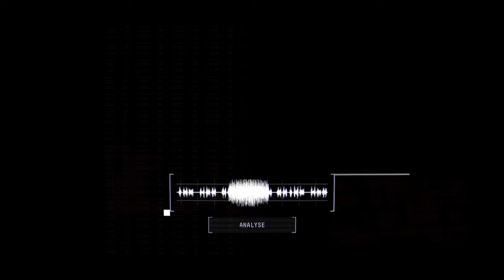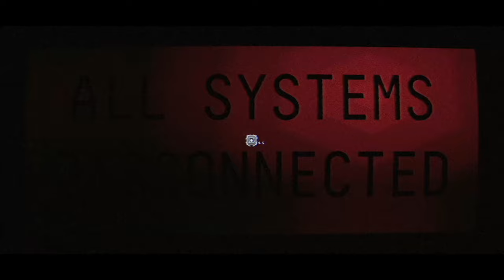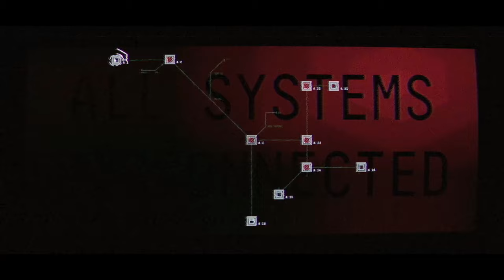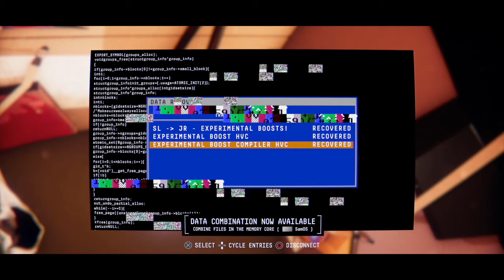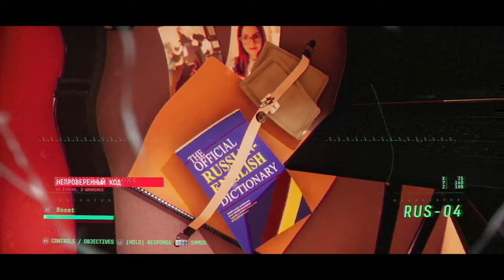Lets Play Observation #10 Reconnect to the Mainframe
Hello everyone,

I hope you enjoy my lets play.